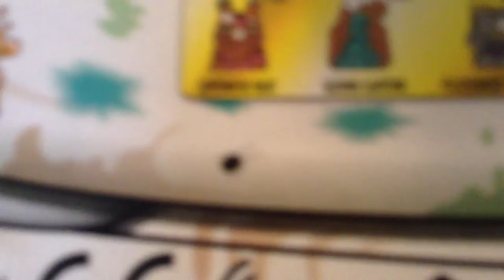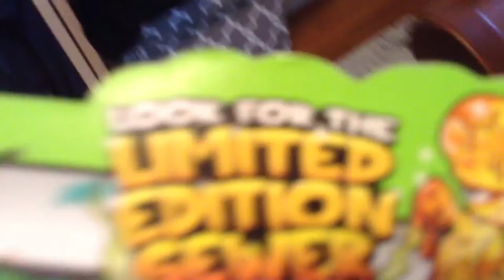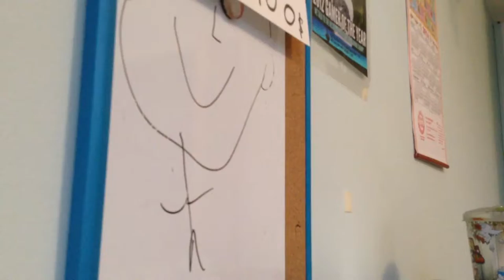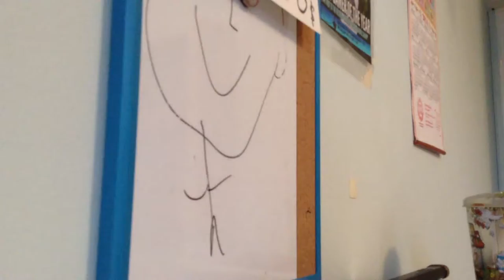Trash pack unboxing episode 2 series 5!?!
Unboxing  trashies series 5 12 pack!!